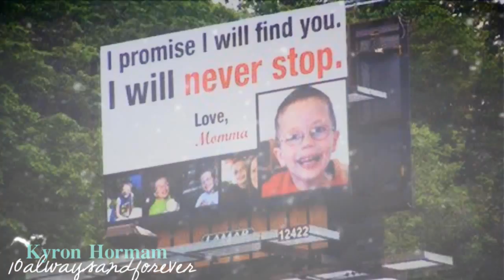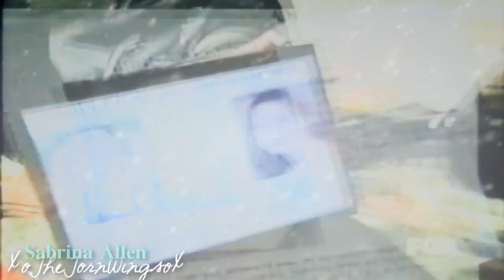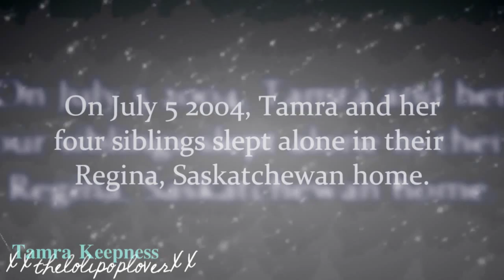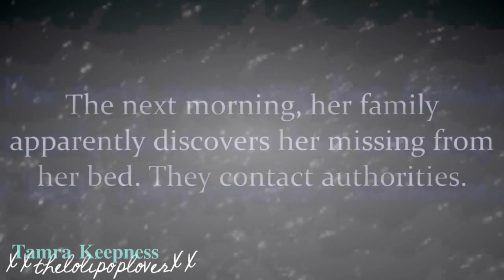Collab For Missing Children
Sorry this took so long to get up, I had trouble with rendering it and it took a whole day to render it. Thank you to everyone who joined.

Part 1: Isabel Celis (WhereIsMaddie)
Part 2: Ben Needham (NeverGiveUpOnMaddy)
Part 3: Kyron Horman (10alwaysandforever)
Part 4: Madeleine McCann (Lost1Jazz)
Part 5: Sabrina Allen (XoTheTornWingsoX) (FOUND!)
Part 6: Morgan Nick (ForeverYoungx106)
Part 7: Reachelle Smith (tragiclittlethings)
Part 8: Tamra Keepness (XXthelolipoploverXX)

Tamra Keepness

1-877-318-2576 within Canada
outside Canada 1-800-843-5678